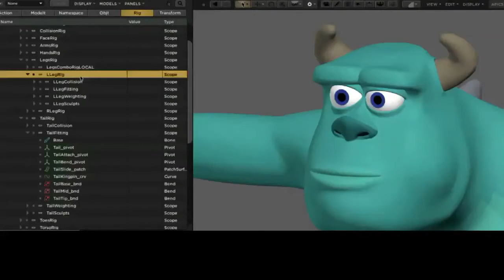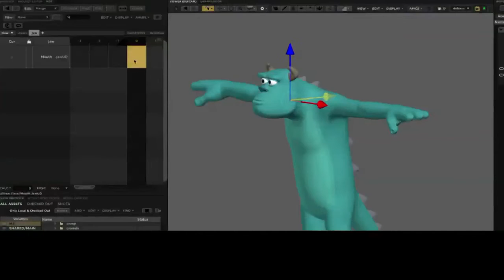Pixar w pudełku - Rigowanie - Wprowadzenie do rigowania 1. Witajcie w rigowaniu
Odkryj, razem z Pixarem i Khan Academy, jak matematyka pozwala ożywiać postacie